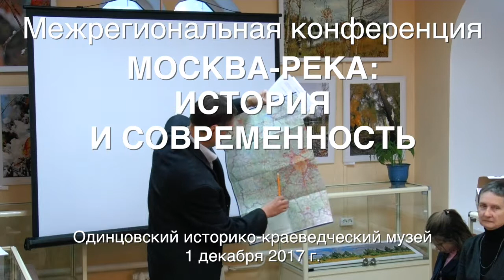Доклад А.Гревцова и Е.Лычковой на конференции в Одинцово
На межрегиональной конференции «МОСКВА-РЕКА: ИСТОРИЯ И СОВРЕМЕННОСТЬ» проведенной в Одинцовском историко-краеведческом музее Мособл РГО и Мособл ВООПИиК 1 декабря 2017 г.
Выступление Гревцова Алексея Васильевича и Лычковой Елены Ивановны (МО РГО) «Современное состояние ООПТ Одинцовского района»
Подробнее, и с выступлением остальных участников конференции, можно ознакомится пройдя по ссылке